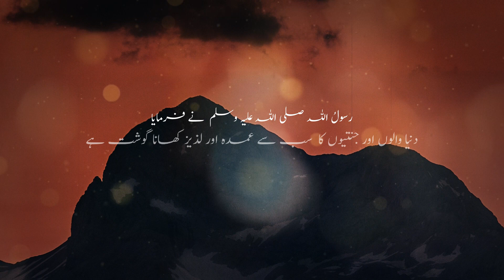Jannat Ka Umda Khaana